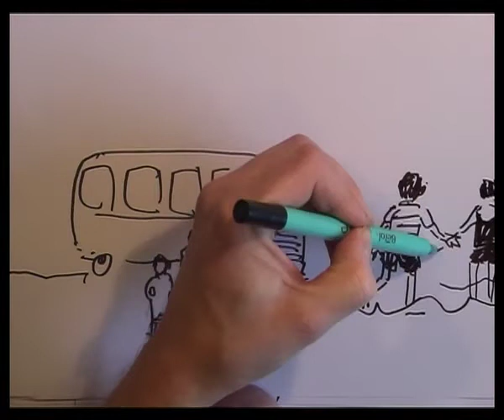Greta: i can see the sea.m4v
Made by Sue in collaboration with animator and drawing artist Joff Winterhart, with Greta Waycott.  This video was made as part of the Soundings project (Reach Devon) in November 2009 in Princetown.  This video is an edit of a live drawing by Joff using iStopMotion.